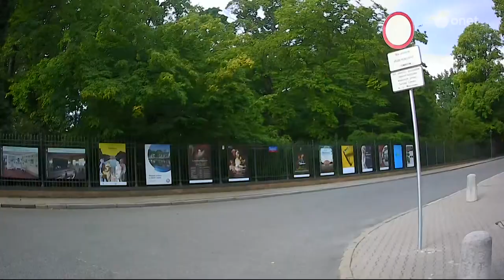Ryszard Czarnecki: Każde dziecko zasługuje na miłość i szacunek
- Ta dyskusja mnie drażni. W moim przekonaniu nie można tak stawiać sprawy, że są dzieci gorsze i lepsze. Wszystkie dzieci powinny być równie kochane - mówił w rozmowie z Odetą Moro Ryszard Czarnecki, europoseł Prawa i Sprawiedliwości.